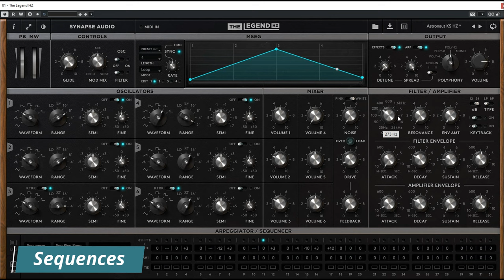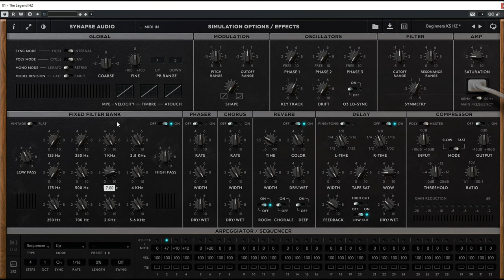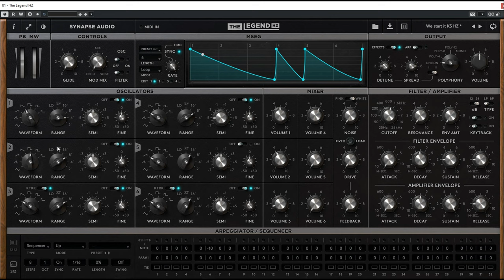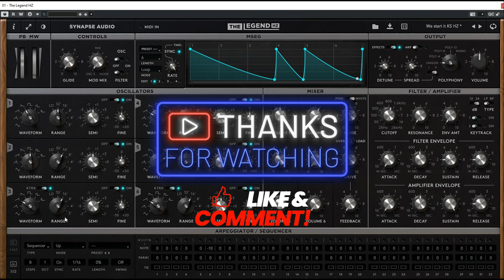Synapse Audio & Hans Zimmer - The Legend HZ (All SQ Presets)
Synapse Audio & Hans Zimmer - The Legend HZ  (All AR Presets)
"Designed with great care and attention to detail"

00:00 Intro
00:05 Presets

Thank U